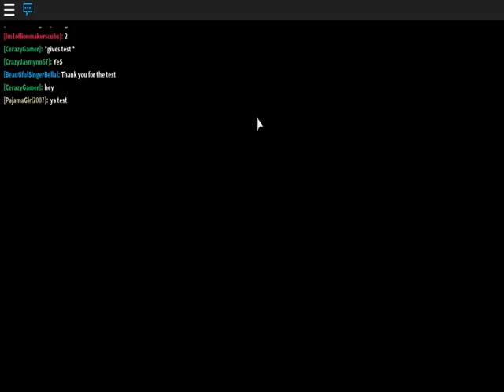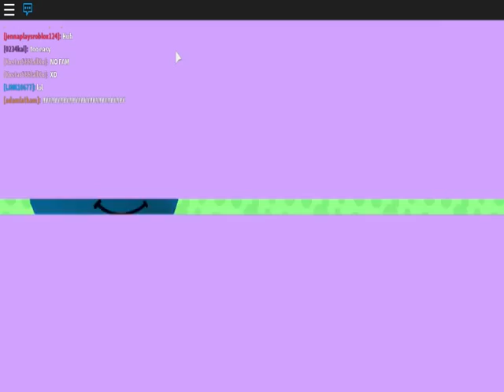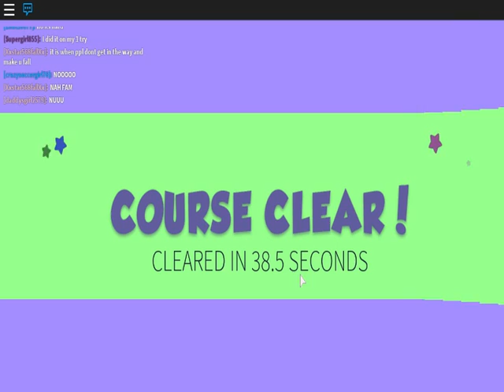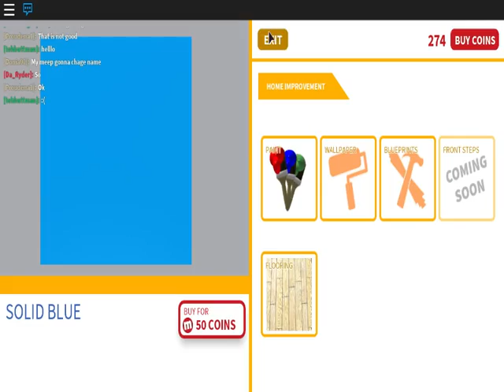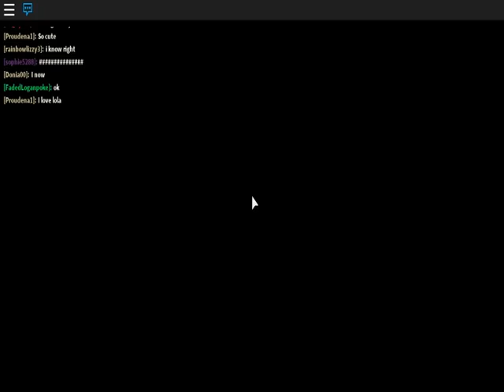my meep is in a hamster balls